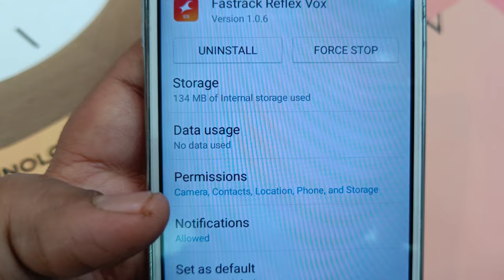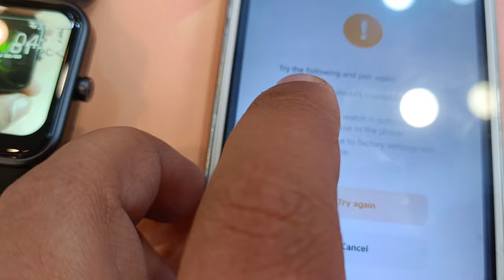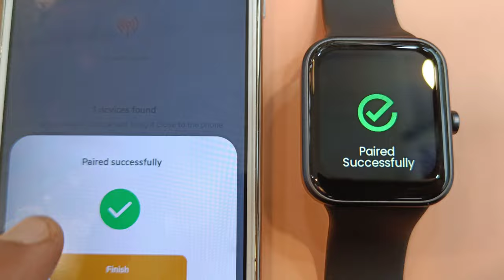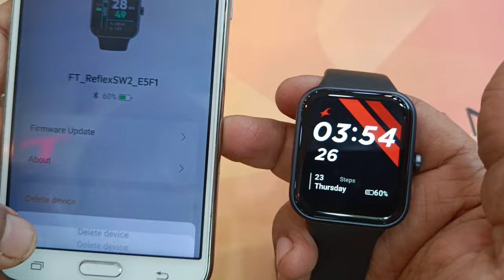Process to Connect Fastrack Smart Watch From One Device to Other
Reflex Vox Digital Silicone Black Strap Watch

In this Video I have guide how to configure the Smart Watch of Fastrack Reflex VOX while it connected with any of the Device.. Two Different way I have performed here to guide you about the connectivity..

Model No - 38072AP01

Product Description
Fastrack Reflex Vox is the First smartwatch from the brand Fastrack . It comes in 4 unique colors - Carbon Black, Flaming Red, Champagne Pink & Blazing Blue. Fastrack Reflex Vox comes with a 1.69" Large Display Screen, Built in Alexa, 100+Watch Face & 10+Sports Mode. Reflex Vox has got a large range of features such as menstrual tracker, Stress Monitor, SPO2 tracker, Sleep Tracker, 24*7 Heart Rate Monitor & 5ATM Water resistant. All these features can be enjoyed with a super lasting battery of 10 days. Reflex Vox comes with an exciting option of interchangeable straps to give a new look every day

Tech Specifications

BRAND - Fastrack
GENDER -Unisex
COLLECTION -Reflex Vox
WARRANTY PERIOD -12 Months
WARRANTY DETAILS -12 Months on the date of purchase
PRODUCT CATEGORY - Watches
FUNCTION -Digital
MOVEMENT -Smart
CASE SHAPE -Rectangular
CASE MATERIAL -Metal
CASE THICKNESS -13.25 mm
CASE LENGTH(6H-12H) -44.00 mm
CASE WIDTH(3H-9H) -37.25 mm
GLASS MATERIAL -Mineral Glass
LOCK MECHANISM -Buckle

FASTRACK REFLEX VOX IS ONE THE SMART WATCH WHICH IS MADE IN INDIA.